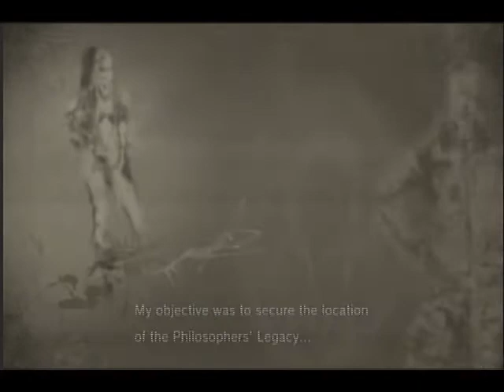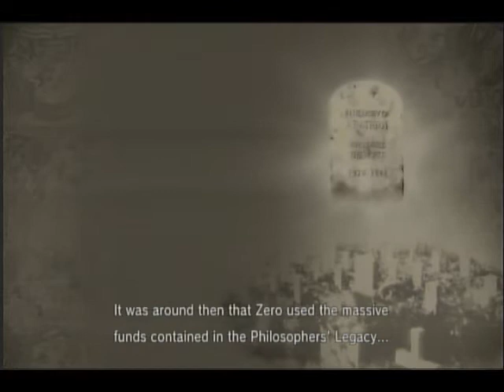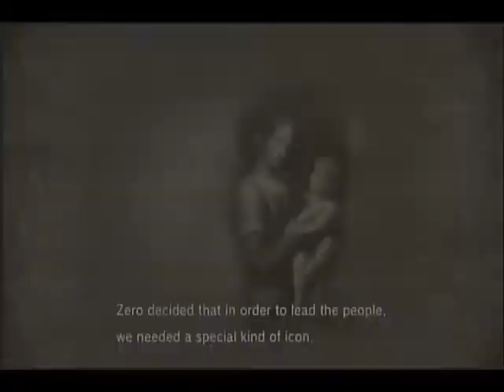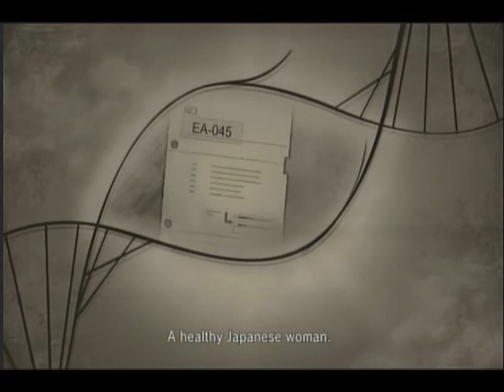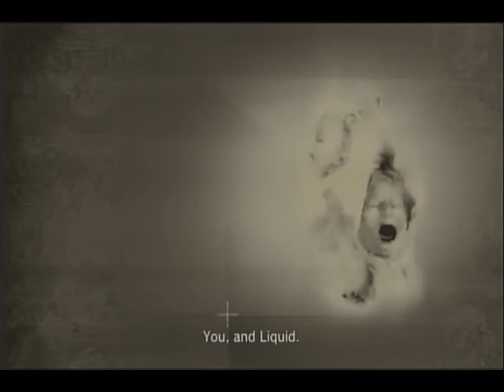Let's Play Metal Gear Solid 4 Part 37